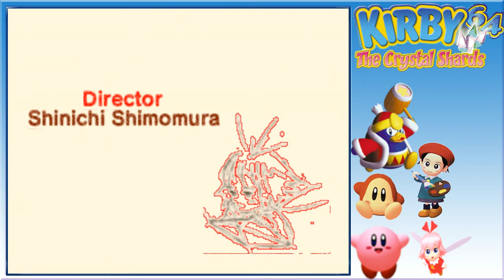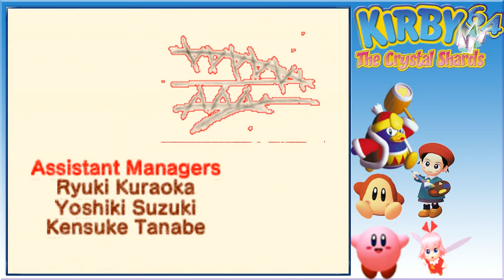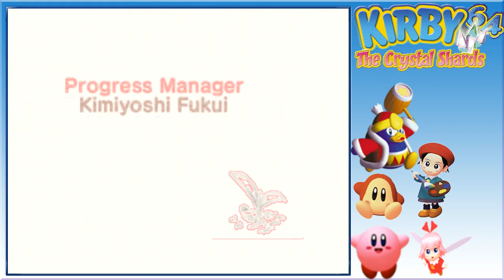Dispersando las tinieblas en Ripple Star/Kirby 64: The Crystal Shards #12 ¿FINAL?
Hola a todos, bienvenidos al duodécimo capítulo de Kirby 64: The Crystal Shards, espero que les guste.

Kirby 64: The Crystal Shards, conocido en Japón como Hoshi no Kirby 64, es un juego de plataformas desarrollado en tres dimensiones que salió a la venta para la consola Nintendo 64. El protagonista del mismo es Kirby, la bola rosa de otros títulos anteriores de la compañía HAL Laboratory. El objetivo básico del juego consiste en absorber enemigos, adquirir sus habilidades y superar los niveles de cada mundo.